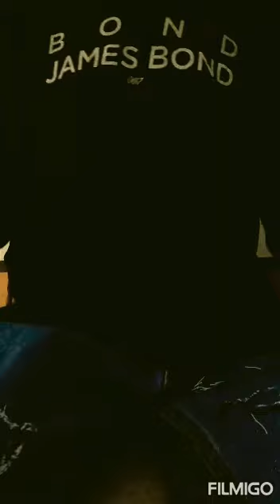My lil Show ( Black People Stupid AF! )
My lil Show real topics they scared to talk about. The TRUTH!